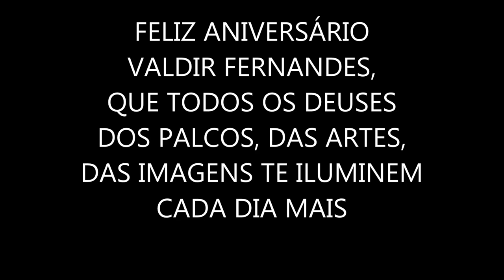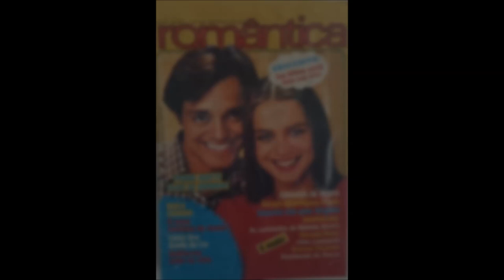VALDIR FERNANDES - FELIZ ANIVERSARIO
QUE OS DEUSES ,OS MESTRES , DOS PALCOS, DAS ARTES, DAS IMAGENS TE ILUMINEM SEMPRE
MUSICA - FÉ CEGA, FACA  AMOLADA - DOCES BÁRBAROS